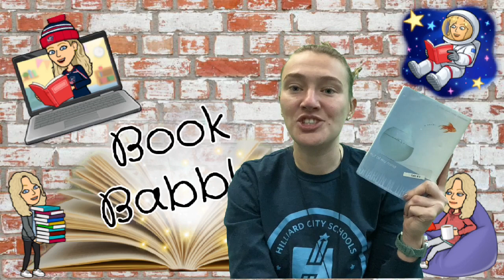Book Babble: Out of My Mind